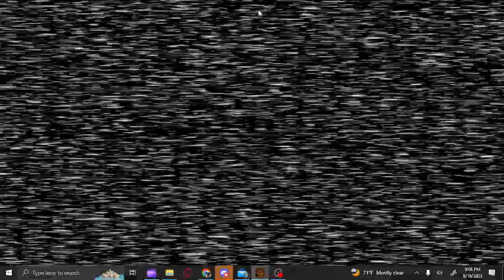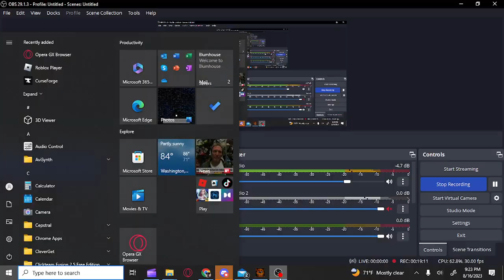FACING SPRINGTRAP...IN FNAF 1?! | Five Nights at Freddy's Deluxe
HOLY HELL

Bio:  What is Five Nights at Freddy's: The Deluxe Collection?

Five Nights at Freddy's: The Deluxe Collection (FNaF DX) is a Fan-made project that aims to upgrade & optimize the first 4 Five Nights at Freddy's games. These games are completely reprogrammed from the ground up!